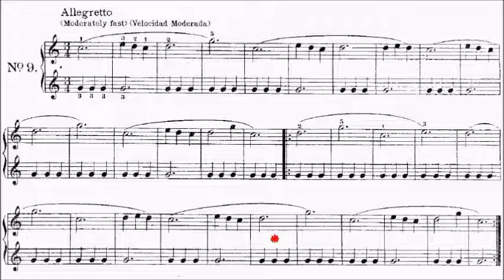Beyer Op.101 No.9 (Teacher Part) Sheet Music